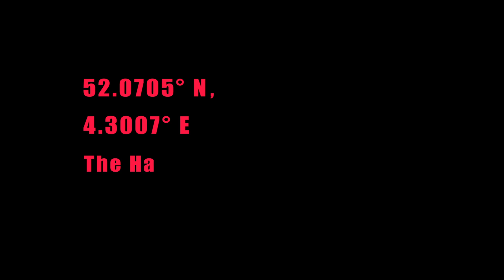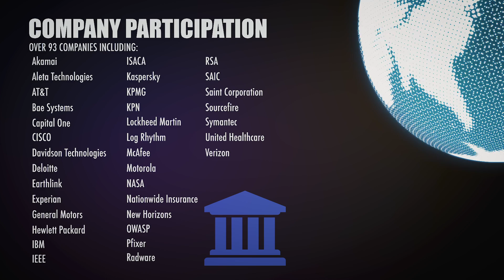EC-Council Foundation - Global CyberLympics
Global CyberLympics is an international online cyber security competition, dedicated to finding the top computer network defense teams. This event tests the skills of information assurance professionals in teams of 4 to 6 people in the areas of ethical hacking, computer network defense and computer forensics. Each round serves as an elimination round until only winning teams remain. The top winning teams from every continent get invited to play the game live in person at the world finals.

Global CyberLympics aspires to create an opportunity for ethical hacking to be accepted, practiced and demonstrated without any discrimination, across all geographical boundaries – for the purpose of understanding what it takes to protect and secure critical information and assets. One key initiative for Global CyberLympics is to foster an environment that creates child online protection through education.